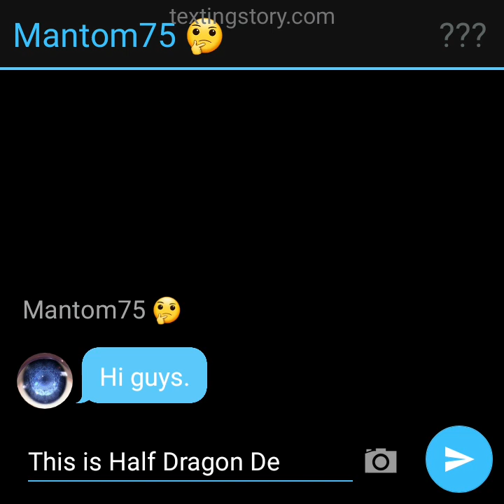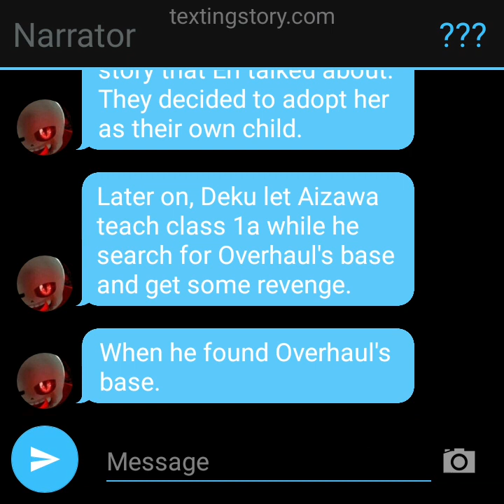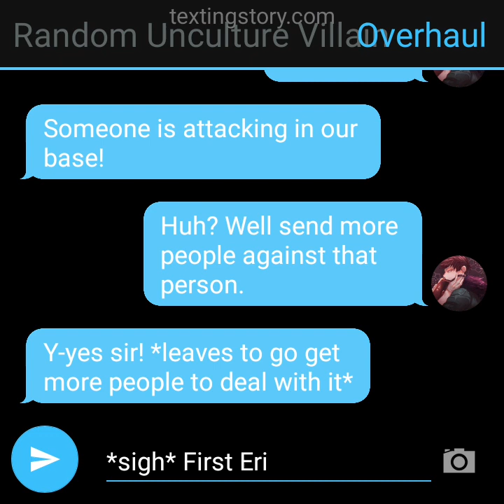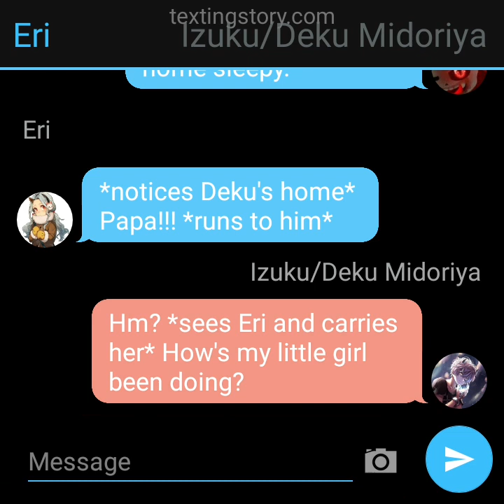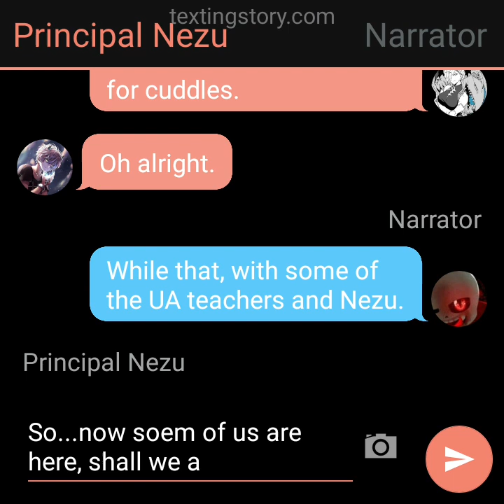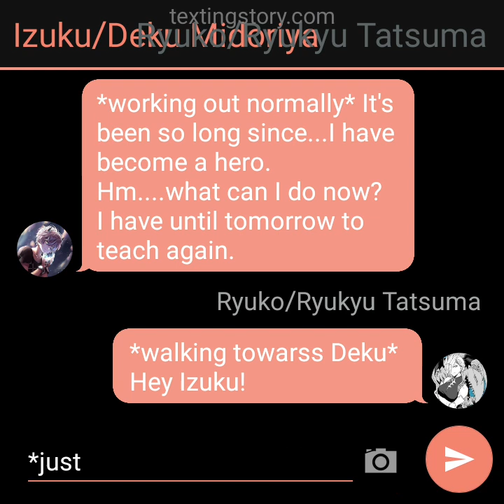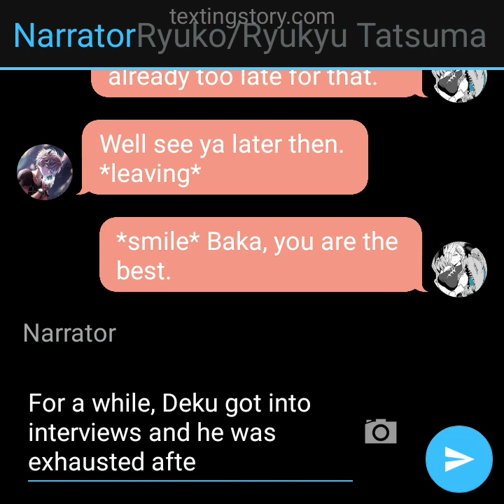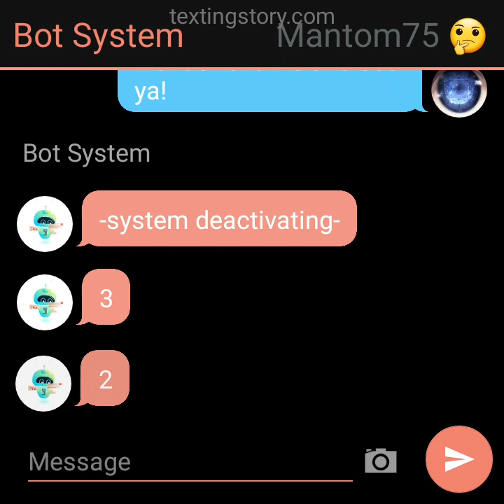Half Dragon Deku AU texting story part 7 ~Getting too Stronger?~